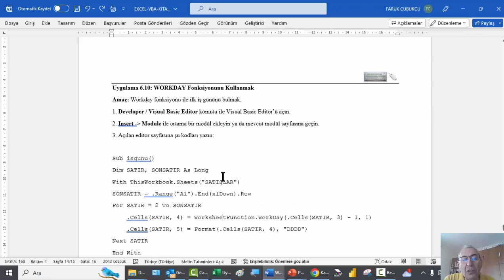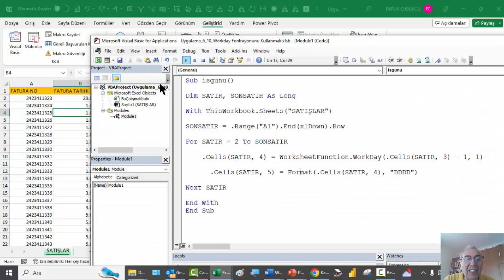Excel VBA - Uygulama 6.10: WORKDAY Fonksiyonunu Kullanmak